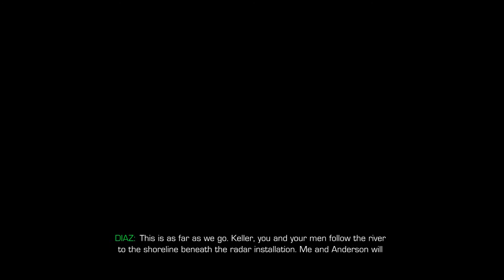Sniper: Ghost Warrior 2 Gameplay Walkthrough Part 1 - Act 1 Communication Breakdown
NEW Sniper: Ghost Warrior 2 Gameplay Walkthrough Part 1 includes Mission 1 of the Story for PlayStation 3, Xbox 360, PC. This Sniper: Ghost Warrior 2 Gameplay Walkthrough will also include a Review and the Ending.

Sniper: Ghost Warrior 2 is the only multi-platform, first-person, modern shooter exclusively designed around the sniper experience. It takes the bulls-eye precision of its predecessor to new and exciting heights, offering more diverse sniper challenges; a rebuilt AI system and the thrilling "one shot, one kill" precision that made the original a huge hit, selling 3 million copies worldwide. Taking advantage of the advanced capabilities of the CryENGINE3, Sniper: Ghost Warrior 2 also delivers striking graphic environments.